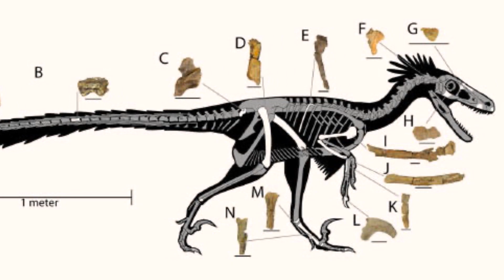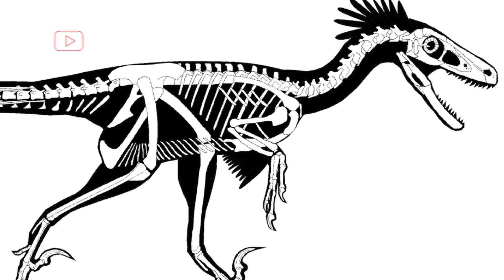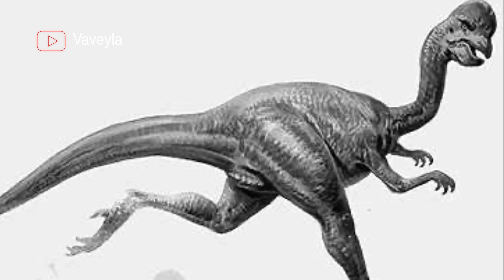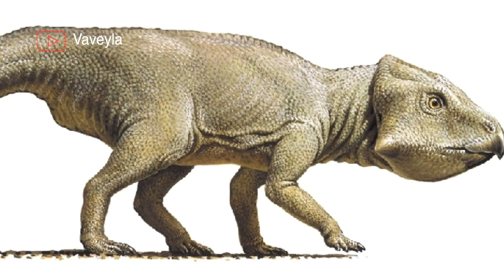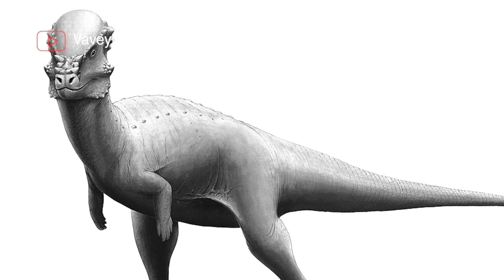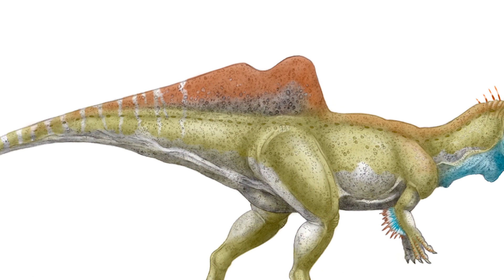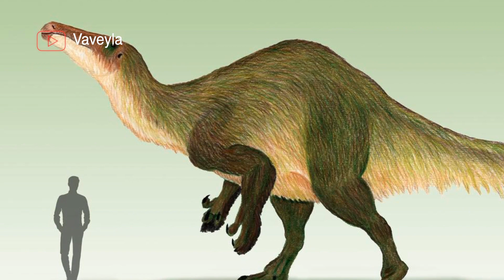Ağzınız Açık Bırakacak En İlginç Dinozorlar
Dile kolay 180 milyon yıl süresince Dünya yüzeyinin her alanında egemen oldular. Mesozoyik olarak bilinen bu dönem dinozorların gelişip yaygınlaştığı zaman dilimiydi. Sonuçlar ise hayret vericiydi, bir daha eşine rastlanılmayacak şekilerde ve vücut tipinde birçok canlı oluşmuştu. Çoğu vahşi ve korkunç olsa da bazıları sevimli ve etkileyiciydi.

İsmi Dineobellator, kalıntılarını milyonlarca yıl sonra Kuzey Amerika'da bulduk. 70 milyon yıl önce bu sulak yerlerde yaşıyordu, bir çakal boyutundaydı keskin dişlere sahipti ve iyi kavrayan pençelere vardı.

Çok zorlu bir avcı olduğu aldığı yaralardan belliydi. 2008 ve 2016 yılında yapılan çalışmalarda 20 fosil keşfefilmişti. Bunlar bir hindi büyüklüğündeydi ancak ağırlığının aksine saldırma güçleri çok yüksekti, ki bu özelliğini kaslı bacak ve kollara borçluydu. Bir fosilin kaburga kemiği kırılmış ama sonradan iyileşmişti. Bir diğerinin de el pençesi yaralanmıştı ama o diğeri gibi şanslı değildi.

Müzik